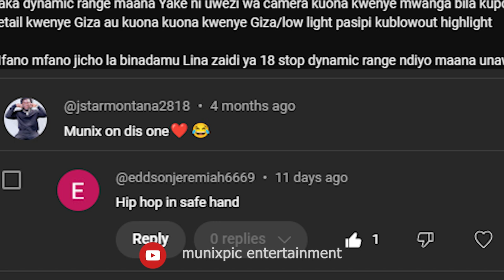JINSI NILIVYOFIKISHA 1000 YOUTUBE SUBSCRIBERS (mwanzo wa mafanikio)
tunawashukuru ninyi nyote ambao mnatufwatilia nakutusupoti
kupitia teknolojia inayokua kwa kasi yaani IA utaenda kuburudika kwa kupata stori mbali mbali kupitia simu kiganjani.

Og Munix anasema "hili ni jukwaa langu maalumu kwa ajili ya kupractise maswala ya teknolojia ya IA ili nije kukufunza namna gani unaweza ukatumia fursa za mitandao ya kijamii kwa kutumia teknolojia inayokua kwa kasi, lakini pia hapa hapa nitakwambia hizi stori tunazitoa wapi mwandishi ni nani cha msingi kuwa nasi muda wote.."